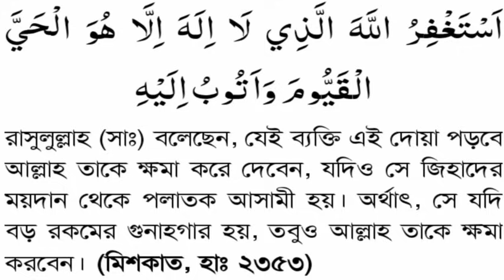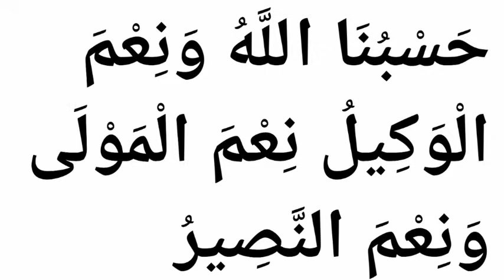রাতে আমলটি করে ঘুমিয়ে যান সকালেই ফল দেখতে পরবেন,বিশ্বনবী সঃ বলছেন এই আমল করির সব দোয়া কবুল হয়